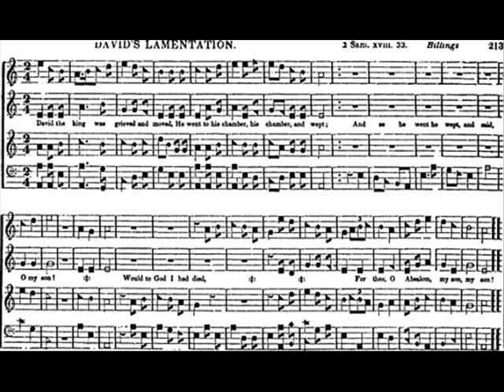268 David's Lamentation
Sung by Erika, David, and Erik, January 2011